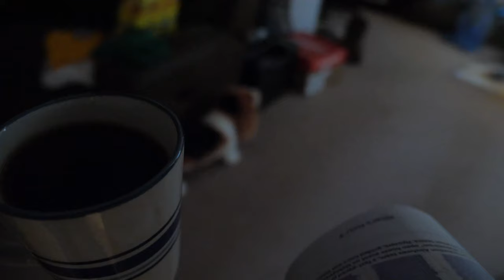Is your morning coffee dangerous? Caution: Contents Hot!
Silly video skit made by me...if enough like, I will make more. and now, in more pixels and no CGI! This video is a parody of the old McDonald's lawsuit that happened when a lady accidentally dropped coffee in her lap resulting in major burns to sensitive regions (this incident was not funny). McD's ended up paying far more than the medical costs due to their misguided reasons for serving boiling coffee as well as greed. I studied this topic a lot in one of my criminal justice courses, which is what spawned the ideas for my coffee videos.

comedy parody project